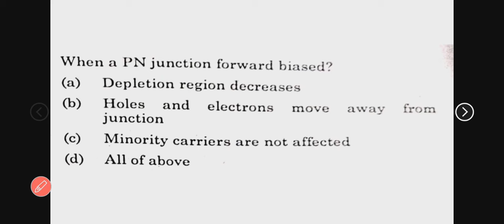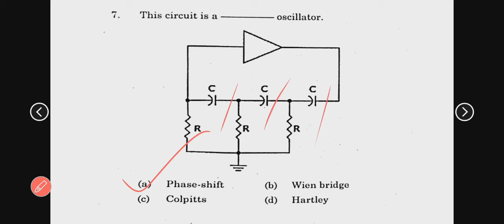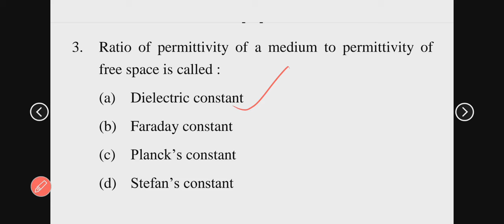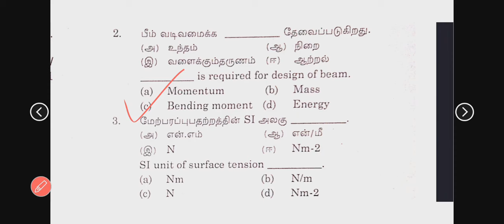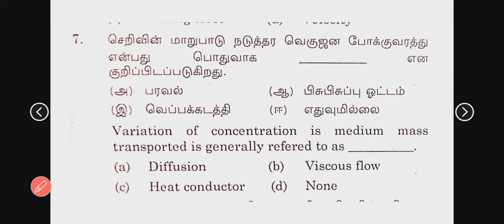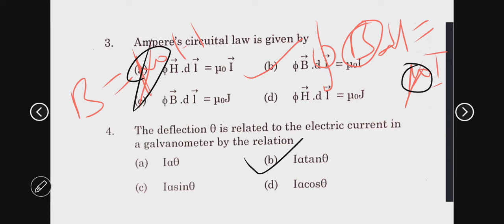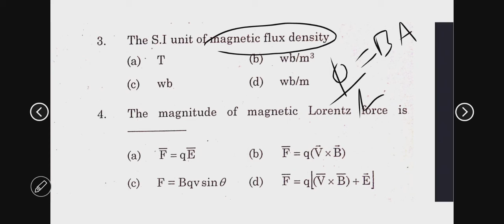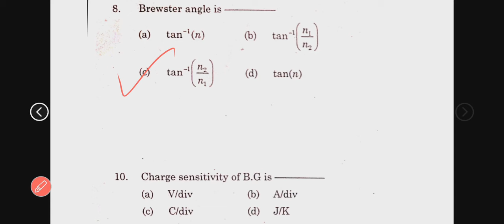ug trb physics mcq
UG trb physics mcq . This is very useful for your exam. so watch video and note each question also goes through your book.

npaphysics ugtrb ugtrbphysics physics ugtrbphysicsmcq ug trb physics,ug trb physics mcq,ug trb physics syllabus,ug trb physics classes,ug trb physics material